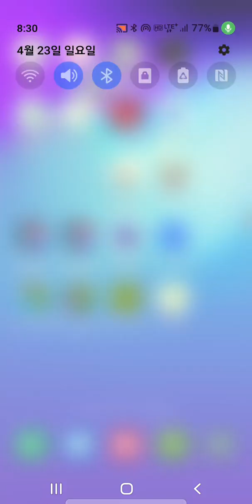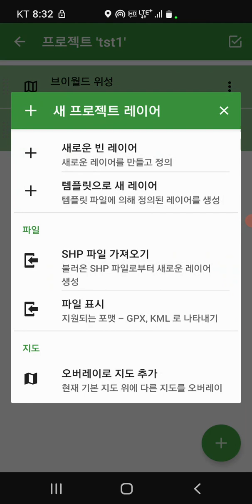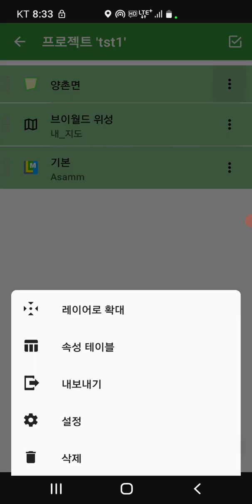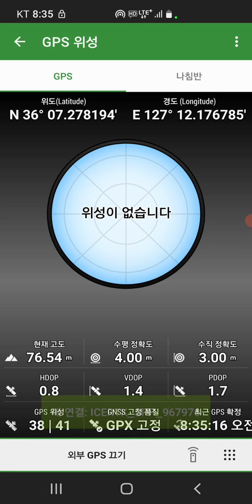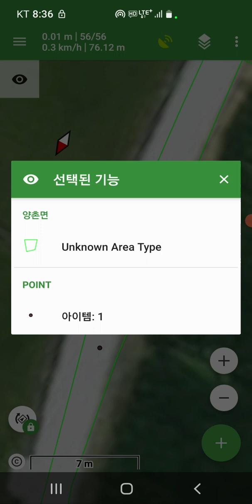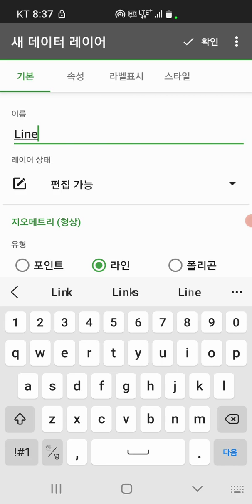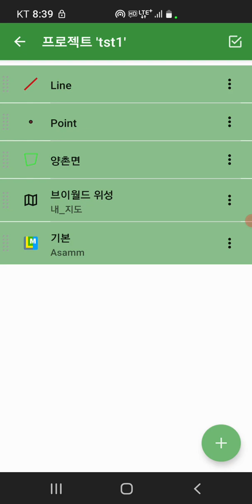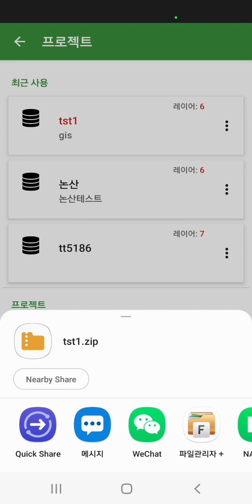LOCUS GIS소개및 MYGPS-MINI RTK GNSS 와 사용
SHP file을 불러오고 현장에서 작성이 가능한 LOCUS GIS를 소개 합니다.
MYGPS-RTK GPS와 함께 사용하면 최고의 성능을 발휘 합니다.
마지막 부분 Locus GIS를 QGIS로 잘 못 말해버렸습니다.
영상을 편집없이 바로 올려서 자막을  켜고 보시기를 권해 드립니다.

데이터를 저장하는 폴더위치

Android\data\menion.android.locus.gis\files\LocusGIS\maps 에 넣거나
폴더를 만들어 그곳에 shp 파일들을 복사해 넣으세요.

Introduction to LOCUS GIS  with MYGPS-MINI RTK GNSS

Introducing LOCUS GIS that can be loaded into SHP file and written in the field.
Best performance when used with MYGPS-RTK GPS.

Location of the folder where you store
Android\data\menion.android.locus.Put it in gis\files\LocusGIS\maps or
Create a folder and copy the shp files there.